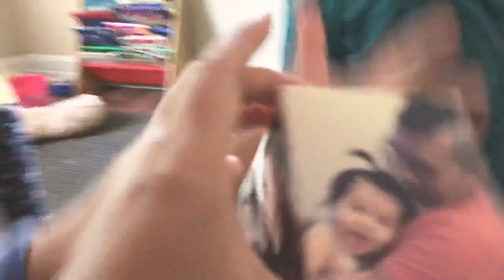Happiest Father’s Day ♥️ ft. Boomf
Something little for our favorite person!